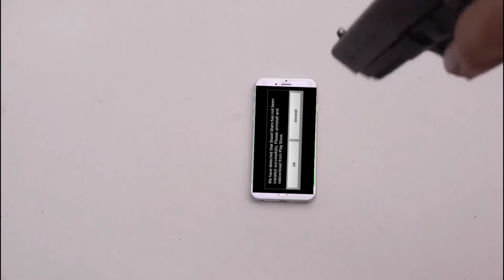Update gone wrong - Brawl Stars